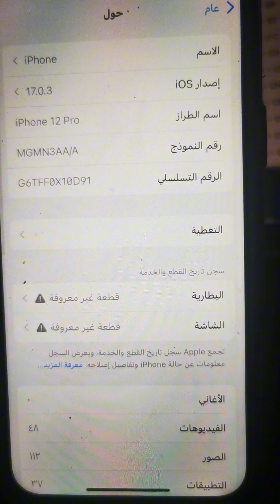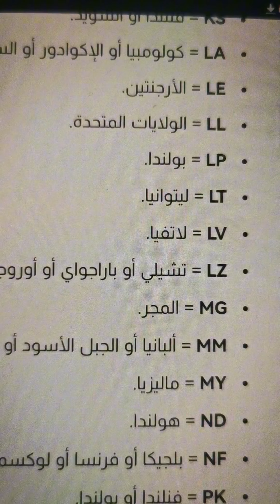كيف تعرف بلد الصنع في الايفون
بلد الصنع
ايفون

PY = إسبانيا.
QB = روسيا.
QN = الدنمارك أو أيسلندا أو السويد أو النرويج.
QL = إيطاليا أو البرتغال أو إسبانيا.
RO = رومانيا.
RP = روسيا.
RR = مولدوفا أو روسيا.
RS أو RU = روسيا.
RM = كازاخستان أو روسيا.
RK = كازاخستان.
SE = صربيا.
SL = سلوفاكيا.
SO = جنوب إفريقيا.
SU = أوكرانيا.
T = إيطاليا.
TA = تايوان.
TH = تايلاند.
TU = تركيا.
TY = إيطاليا.
VN = فيتنام.
X = استراليا أو نيوزيلاندا.
Y = إسبانيا.
ZA = سنغافورة.
ZD = النمسا أو بلجيكا أو فرنسا أو ألمانيا أو لوكسمبورغ أو موناكو أو هولندا أو سويسرا.
ZG = الدنمارك.
ZO = المملكة المتحدة.
ZP = ماكاو أو هونج كونج.
ZQ = جامايكا.
صنع الايفون
فواز الوصابي
يوتيوبر يمني
وصاب